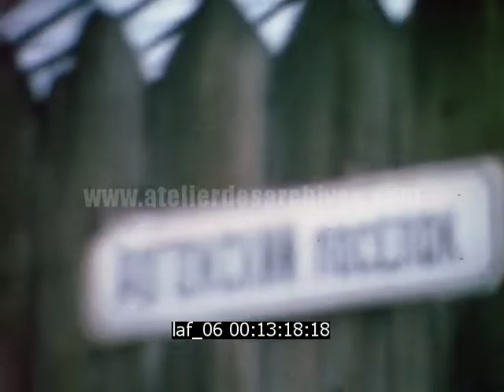URSS 1965 Part 1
Description : Film de voyage couleur en URSS en 1966

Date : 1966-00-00